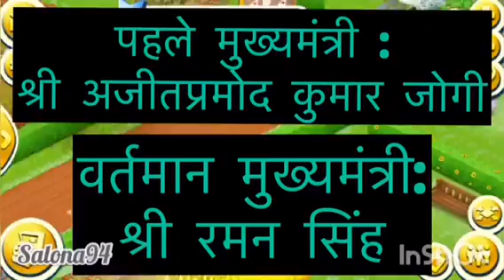About Chhattisgarh in hindi